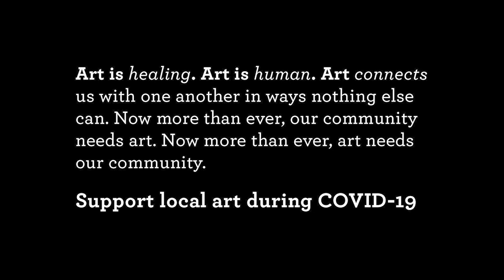What a Kid Did With a Piano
This 90-minute presentation features the original music of J. Isaiah Smith, with performances by Smith, Mackenzie Zielke, Scott T. Vandentop, Breanna Carodine and Jordan Smith. Mark M. Kurtz accompanies on piano and Jordan Smith on drums.

J. Isaiah Smith wrote a musical titled Kings, Queens, and Unruly Peasants, which is featured in the show, along with several stand-alone songs and conceptual shows. He debuted What A Kid Did With A Piano at the Holland Center. In July 2019, Smith remounted a version of the show for one night at the Playhouse.

Smith, a popular performer in Playhouse musicals, appeared as Coalhouse Walker Jr. in Ragtime, Lord Farquaad in Shrek and Cosmo Brown in Singin’ in the Rain.

Help keep the Playhouse going and the online content streaming.